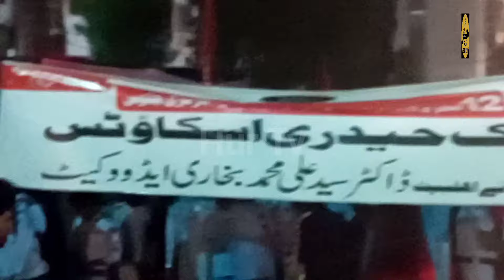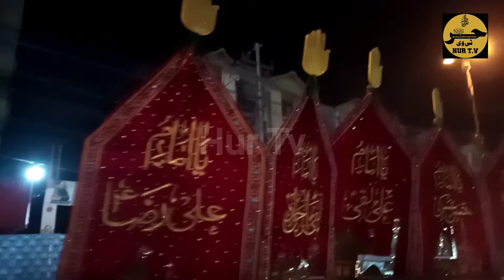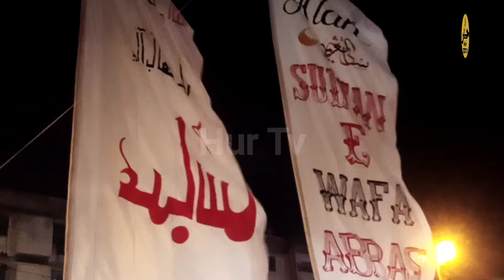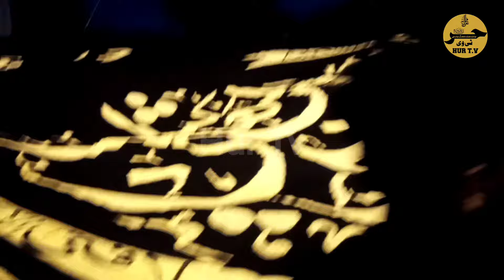Markazi Juloos Karachi 2024 | Soyam Imam Hussain A.S | 12 Muharram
12 Muharram 2024 Soyam Imam Hussain a.s Markazi Juloos Gulistan e Johar Karachi.